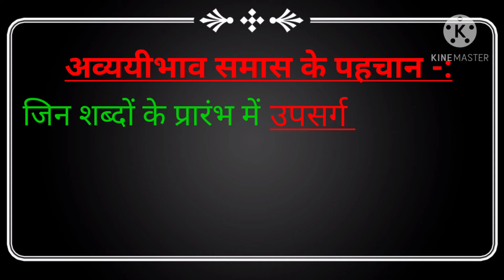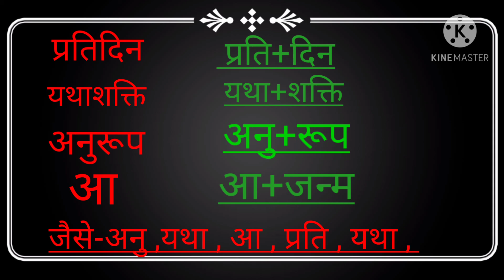samas(समास) /अब्ययीभाव समास in Hindi/Hindi grammar